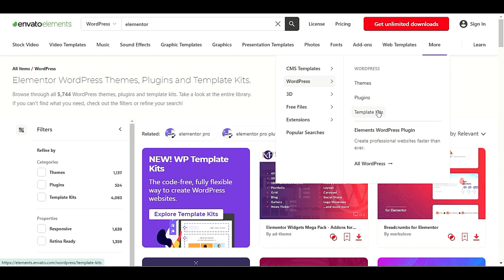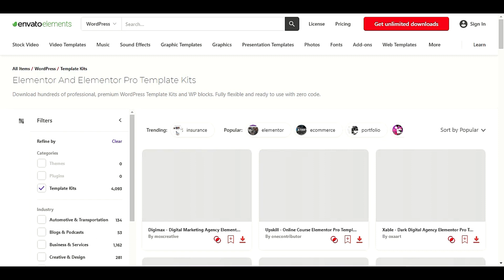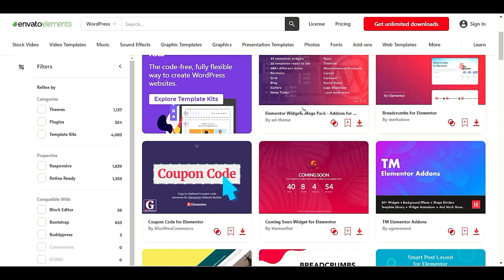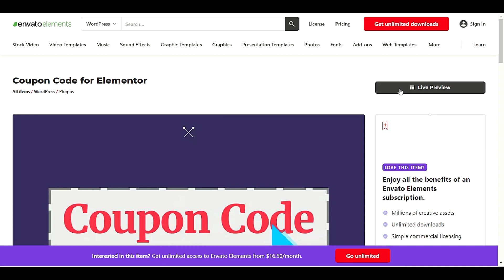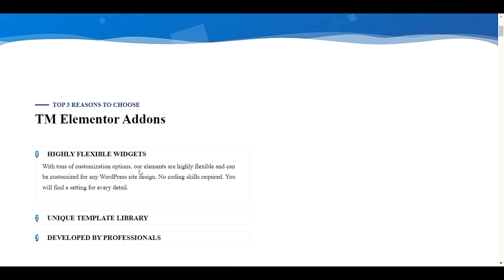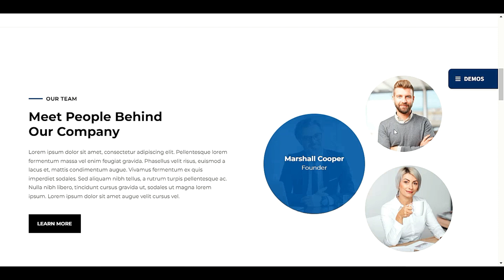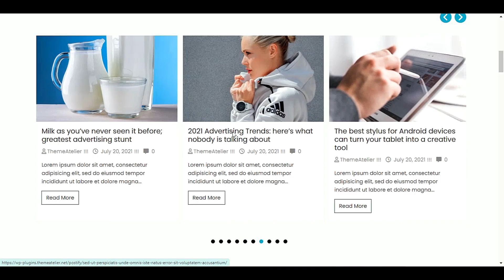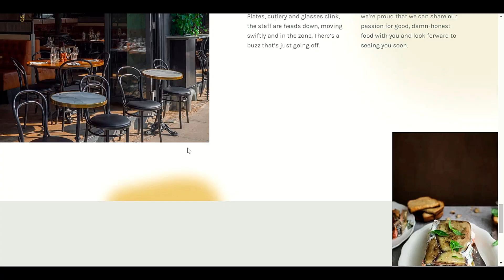Unleashing The Power Of Envato Elements: Elementor Template Kits Review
Envato Elements: Elementor template kits Review

👉Popular Video Topics:-

😇Thank You to support me😇